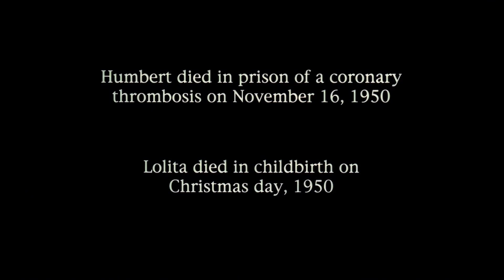Lolita 1997 - Final scene [HD]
Final scene from movie Lolita (1997). With a wonderful music from the genius, Ennio Morricone. Directed by Adrian Lyne and starring by Jeremy Irons.